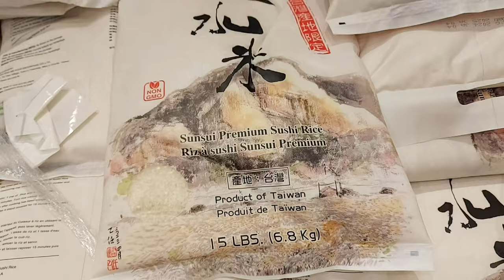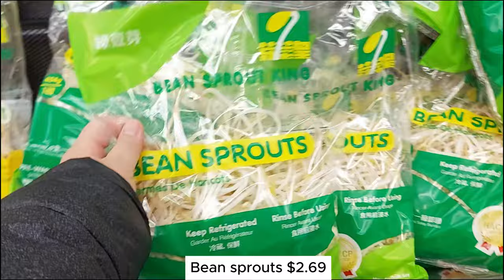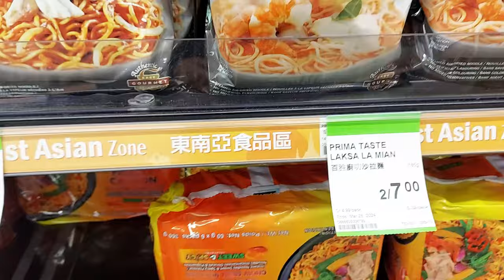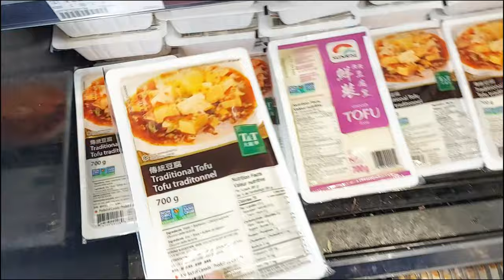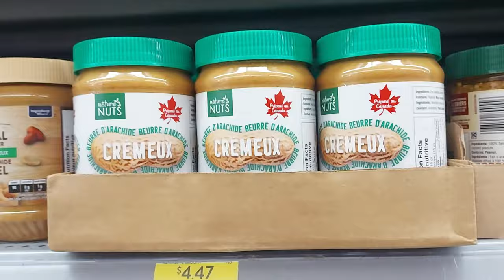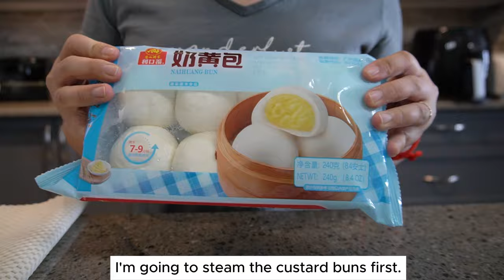Grocery shopping | Chili oil (Chinese style) | Making Spicy Satay Pho at home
Thank you very much for watching and spending time with me!
Happy Easter to you all. Sending you Easter wishes filled with love, happiness🧡🥰

Videos show how to make Pho and Korean Galbi short ribs that you may interest.
Grocery shopping | We have Vietnamese beef Pho for cold and snowy day |Beef Pho from scratch